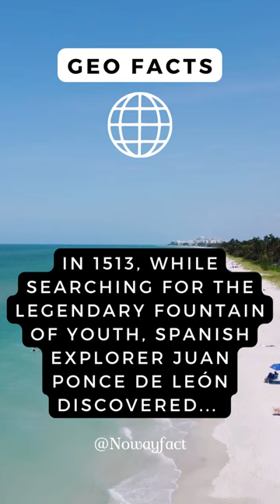Tech Fact - Unveiling the New World: The Mythical Quest of Juan Ponce de León!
Join us on an extraordinary adventure back in time as we uncover the captivating tale of Spanish explorer Juan Ponce de León and his quest for the legendary Fountain of Youth. In 1513, Ponce de León set sail on a daring expedition, ultimately stumbling upon a land that would forever change the course of history.

In this enthralling video, we delve into the intrepid journey of Ponce de León as he bravely explored uncharted territories, seeking the mythical fountain said to bestow eternal youth. His discovery of this unexplored land, now known as Florida, became a pivotal moment in the exploration of the Americas.

Discover the untold anecdotes, the mythical legends, and the indelible mark left by Ponce de León's remarkable exploration. Join us as we unravel the captivating story of one man's quest for immortality, forever etched into the annals of history. Prepare to be inspired by the spirit of adventure and the thirst for discovery that shaped the New World.